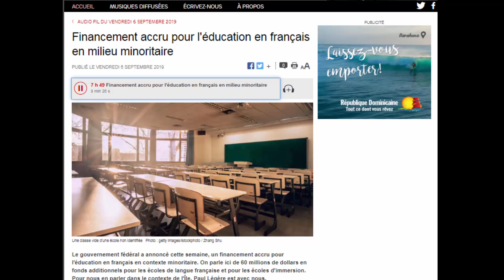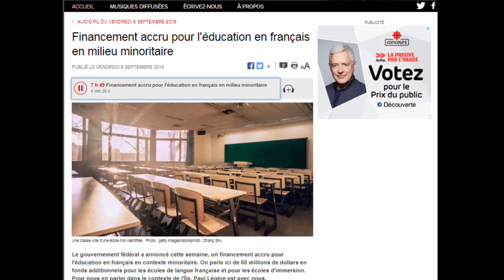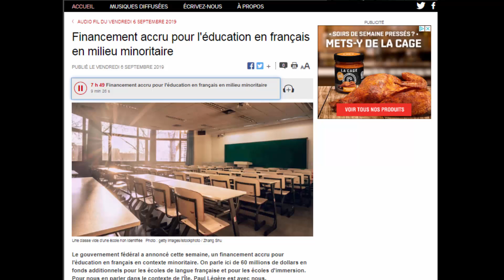Entrevue sur le financement accru en éducation et IPE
Entrevue avec Émile Gallant sur le financement accru en éducation et l"IPE